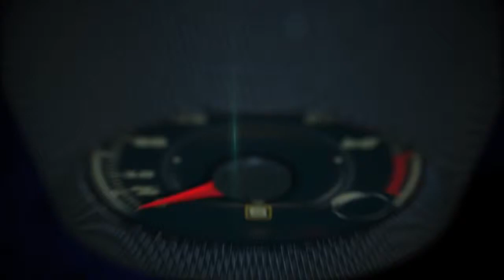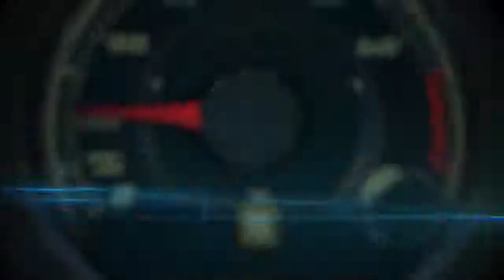Autos 0 60 Pelé, Volkswagen Brand Ambassador before the 2014 Brazil World Cup Part II